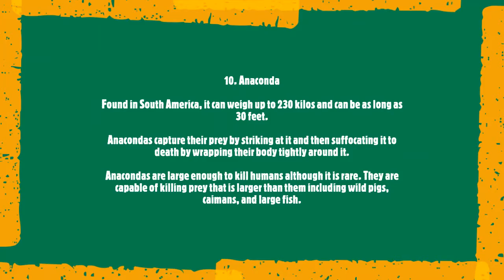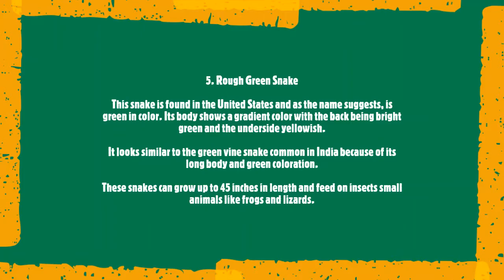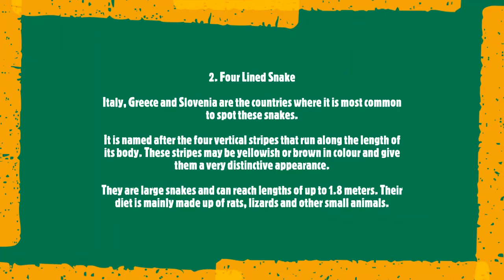Top 10 Non-Venomous Snakes in the World || Wings for Wild